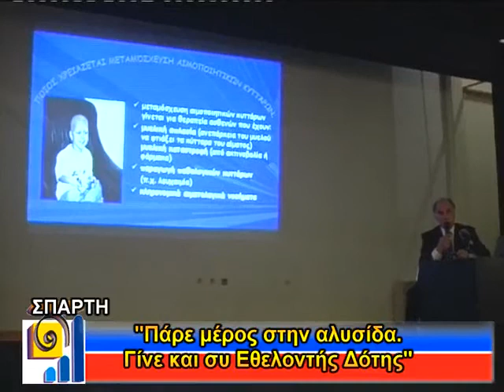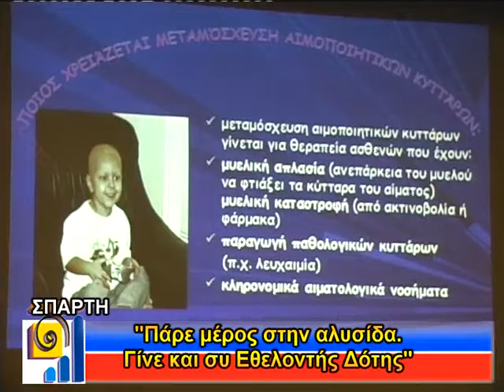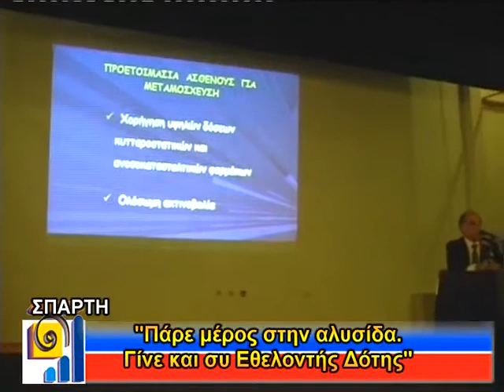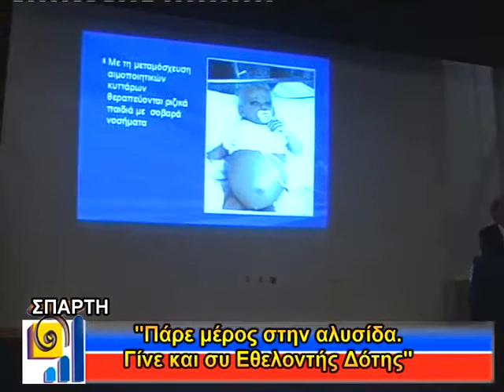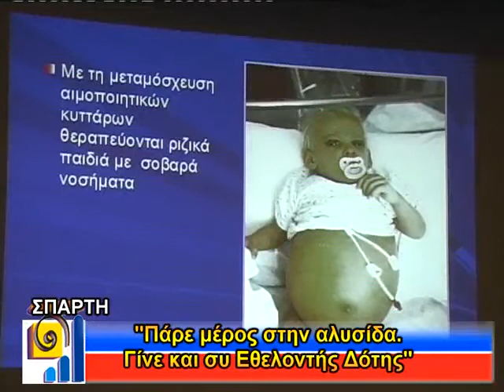OMILIA GIA THN AIMODOSIA SPARTH